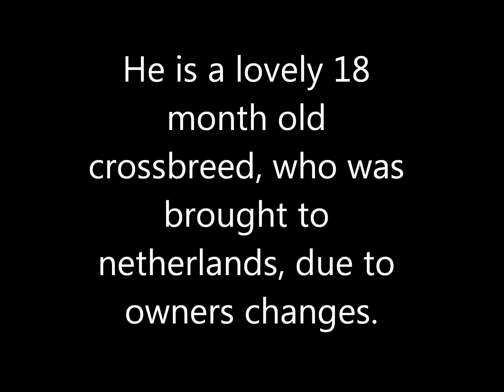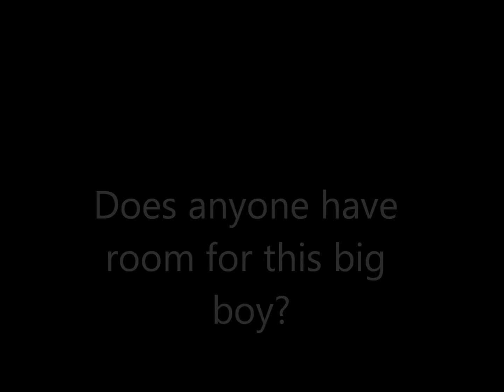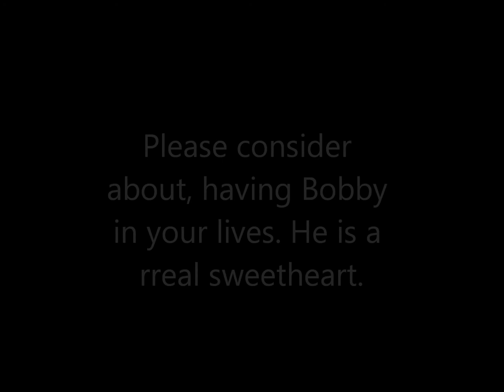Bobby, looking for his forever home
Can you offer Bobby a loving home?